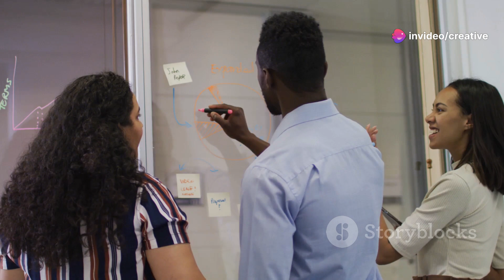Top 4 Gold Mines: Profitable Business Opportunities in Canada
Top 4 Gold Mines: Profitable Business Opportunities in Canada by Communix Design
Discover the top 4 gold mines in Canada that offer lucrative business opportunities! From the rich deposits of the Canadian Malartic Mine to the promising prospects of the Detour Lake Project, this video explores the most profitable gold mining ventures in the country. Learn about the investment potential, operational details, and future prospects of these gold mines. Whether you’re an investor, entrepreneur, or just curious about the mining industry, this video provides valuable insights into Canada’s gold mining sector.

OUTLINE:

00:00:00 Exploring the Technology Sector
00:00:28 Unveiling the Agriculture Sector
00:00:46 Diving into the Real Estate Market
00:01:03 Riding the E-Commerce Wave
00:01:15 Recap of Profitable Business Opportunities

Youtube Shorts
Shorts Video

Here are some keywords that describe the content and focus of the channel:
Shorts Video
Entertaining
Informative
Learning
Science
Technology
Fashion
Beauty
Great content
Subscription